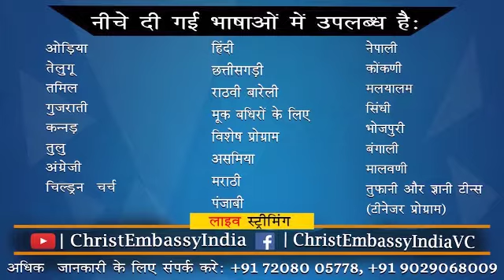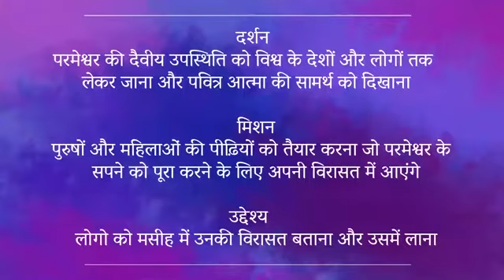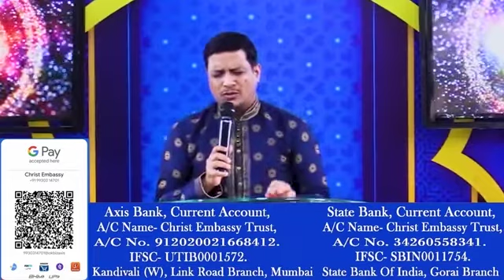परमेश्वर के राज के जीवन क अभ्यास कर - भाग 4 | Bhojpuri Church | 24th Apr 2022 |Christ Embassy India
Bank Details
IFSC- UTIB0001572.

IFSC- SBIN0011754.